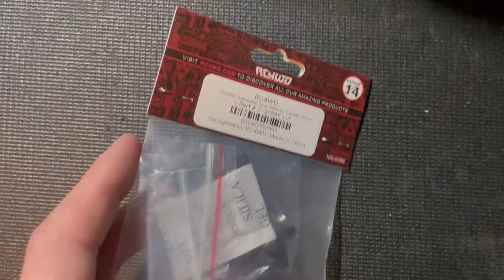Trx4 High Trail K10 RC4WD Drop Hitch Install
Hey guys, excited about this one, I can now tow with my High Trail.